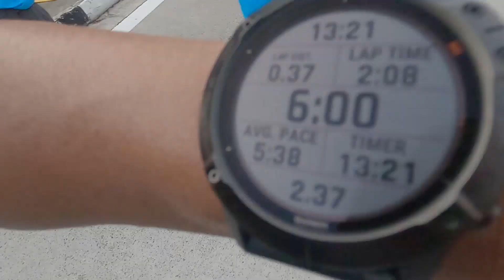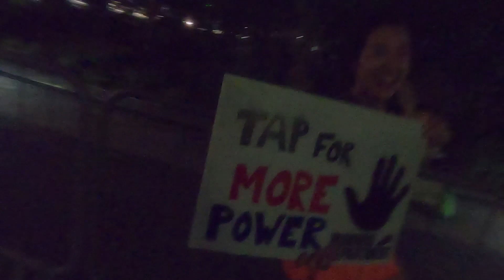คลิปตัวอย่างแรก Singapore marathon 2019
ขอบคุณนักวิ่งไทยที่ทักทายกัน ครับ
หนังชีวิต มาราธอนที่ต้องจำไปชั่วชีวิต